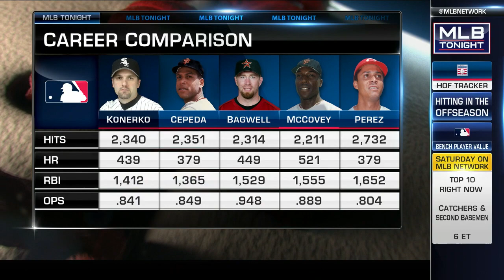MLB Tonight on Walker, Konerko's HoF chances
MLB Tonight discusses Larry Walker's rise on the Hall Of Fame ballot over the last couple of years and Paul Konerko's candidacy